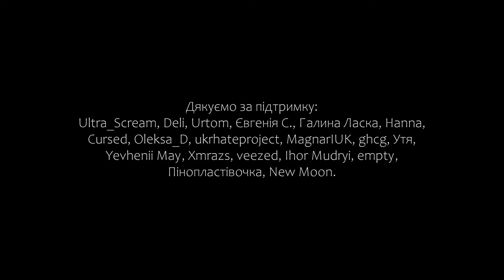Soleil from Vocaloid | UKR cover by Delvirta, Korzhik & Naoru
Переклад: @deyvald111
Вокал: Delvirta, Korzhik, @iamnaoru
Тюн: @delvirta
Таймінг, зведення: @stepan_loik
Відео: Uta

Ultra_Scream, Deli, Urtom, Євгенія С., Галина Ласка, Hanna, Утя, Cursed, Oleksa_D, ukrhateproject, MagnarIUK, ghcg, Yevhenii May, Xmrazs, veezed, Ihor Mudryi, empty, Пінопластівочка, New Moon.

Смерті Бог в лиховісний час
Мовив з тугою у очах:
«Що тебе привело сюди?
Чи врятуєш ти від біди?»

Невимовний біль попри спротив душу полонив,
І спотворило лик зле прокляття пітьми.

Діва сонячна без вагань
Враз йому руку простягла.
Гріла усмішка на устах
І ласкаві її слова:

«Все гаразд, пітьму
Я твою на себе всю візьму.
І тоді птахом ти
Обернувшись, вмить злетиш!»

«Всі небесні відкриті шляхи,
Тож прямуй за велінням душі.
А якщо ще не маєш мети,
Не блукай і за мною лети».

Білий птах два крила розпростер, знявшись до небес!

Порятунку від пітьми прагнуло чимало душ.
Руку помочі усім діва простягла свою.

Рій птахів укрив небосхил
Білим саваном лагідних крил.
Діва ж, чий світлим був кожен крок,
Почорніла до самих кісток.

Гинуть тіло її і душа,
Поглинає їх вічна пітьма.
Смерть обійми свої крижані
Стисне, як сили згаснуть усі.

Та птахи у журбі всю пітьму ревно поглинуть!

Чорним саваном жертвенних крил.
Серед них сонцесяйний єлей –
Діва з іменем світлим Солей.